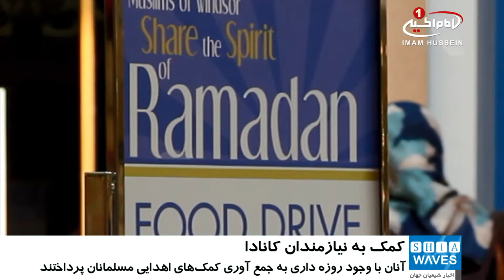کمک های مسلمانان به نیازمندان کانادا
مرکز اسلامی در انتاریو بیش از ۱۰۰۰ بسته غذایی برای کمک به نیازمندان آماده کرد.

مسلمانان مرکز اسلامی ویندزور در انتاریوی کانادا، موفق به جمع آوری کمک‌های اهدایی مردم برای آماده سازی بیش از 1 هزار بسته غذایی برای کمک به نیازمندان در ماه مبارک رمضان شدند.

داوطلبان مرکز اسلامی ویندزور هدف اولیه خود را تهیه 1 هزار بسته غذایی برای اطعام فقرا قرار داده بودند که با سخاوت مسلمانان موفق شدند بیش از انتظارشان کمک غذایی جمع آوری کنند.

مسلمانان این مرکز علی‌رغم اینکه روزه بودند اما برای جمع آوری کمک‌های اهدایی مسلمانان در یک مرکز خرید در شهر «دونشایر» در انتاریویِ کانادا، گردهم آمدند.

یکی از برگزارکنندگان این عمل خداپسندانه، در این باره گفت: کمک کردن به مردم در قالب مواد غذایی، زمانی بیشتر از همه جلوه پیدا می‌کند که خود فرد؛ هم‌زمان با روزه گرفتن به انسان های نیازمند کمک می‌کند.

گفتنی است، این مسلمانان، هر ساله با هدف جمع آوری کمک‌های اهدایی مالی و غیرمالی در ماه رمضان گرد یکدیگر جمع می شوند و با سخاوت مسلمانان به مستمندان کمک می رسانند.